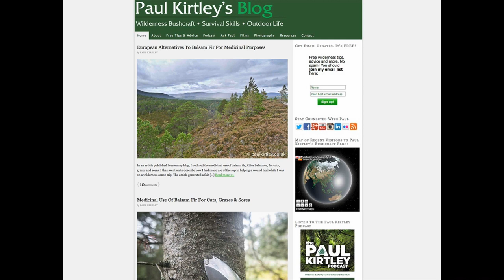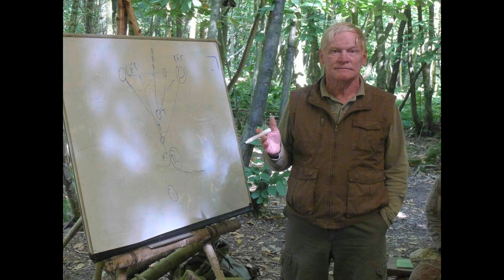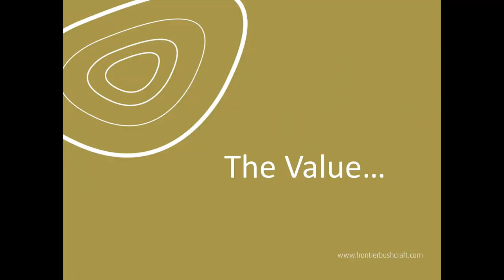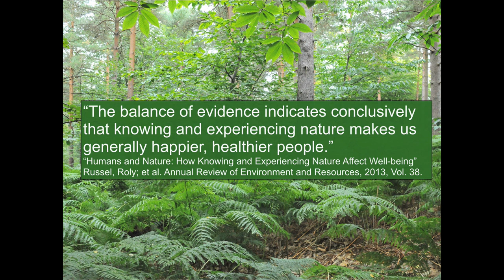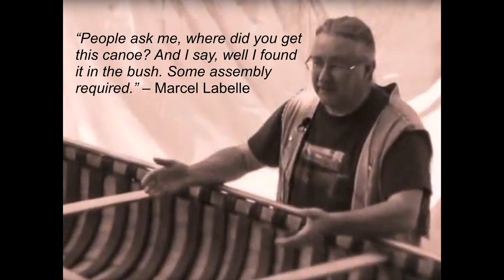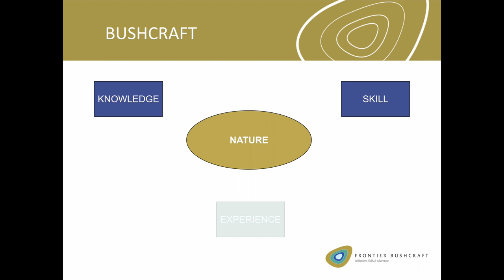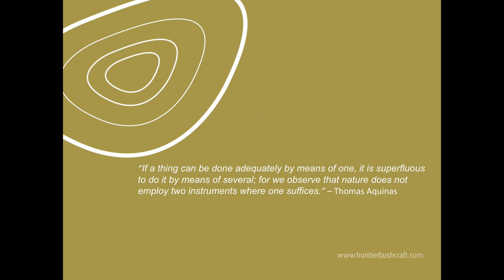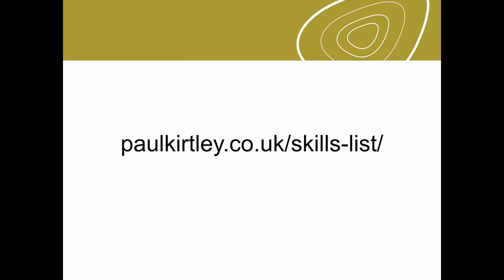The Value Of Using Wilderness Skills Closer To Home | Bushcraft Show 2016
This is a video of my Bushcraft Show 2016 main stage presentation entitled "The Value Of Using Wilderness Skills Closer To Home", including the slides I showed during the talk.

This is the third time in the past few years I have been among the expert speakers at the Bushcraft Show. which takes place every year in Derbyshire, England.  Other speakers included Ray Mears, John "Lofty" Wiseman, Tristan Gooley and Dr Sarita Robinson.

The full 45 minute presentation, along with all slides is in the above video.  There is also a short Q&A session at the end where I answer specific wilderness bushcraft questions.

Below is a short description of the topic of my talk...

We live in an age where all of our needs, indoors or outdoors, can be met by gadgets and technology.  Despite this – and maybe, partly as a result of this technological backdrop – bushcraft has become part of many people’s outdoor lives in recent years.  There is a wealth of wilderness bushcraft skills and traditional knowledge, all of which is valuable while travelling the wild places of our planet.  Even closer to home, however, where we are not far from phones, roads, re-supply or rescue, the skills and knowledge of wilderness bushcraft are valuable, both on a practical level as well as psychological one.

This presentation given on the main stage at the Bushcraft Show discusses the value of learning and using bushcraft skills which have proven their worth on wilderness expeditions but also much closer to home, highlighting the key areas of knowledge and how they can be integrated into your day-to-day outdoor life.

**GET THE SKILLS LIST**